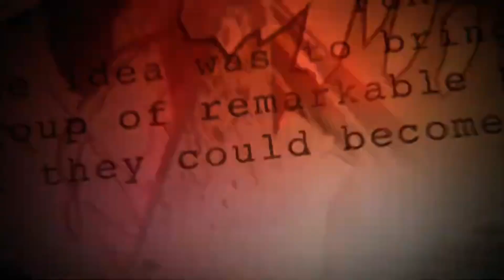Opening Logos - The Super Smash Superverse Crossover Movie (2023-)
The Original Person That Came Up With The Idea For This Movie Is ​⁠@supersaiyanroblox2